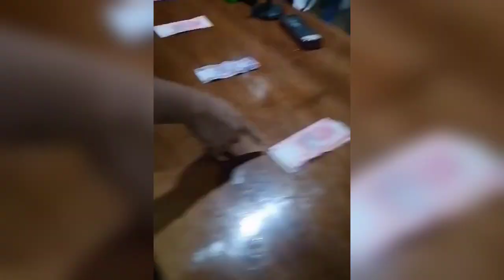Birthday celebration of my auntie Nonie at Dreamweavers